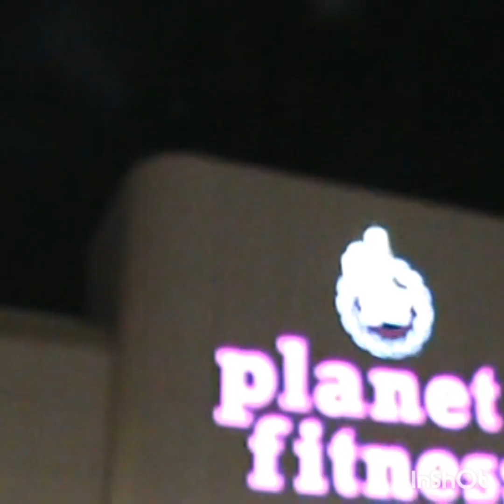Young Kid Gone to Fast, AGAIN rip